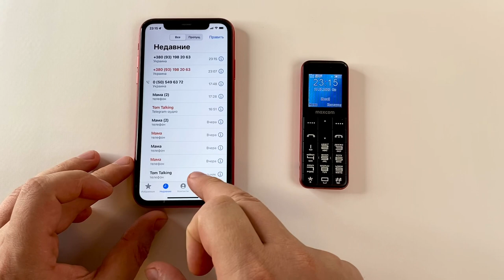MM111 vs iPhone 11 Incoming Call & outgoing call (Maxcom vs Apple)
Maxcom mm111 vs Apple iPhone 11 Red outgoing calls and incoming calls